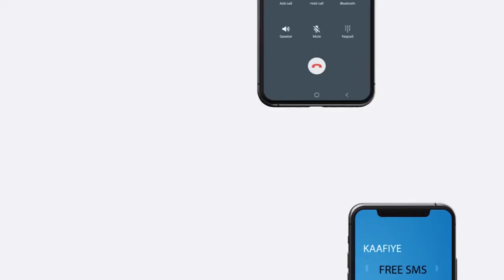Musharixiinta C/raxmaan Maxamed Iidle Iyo C/xakiim Hugur Cabdi Oo Taageerayaashooda Banaanka Keenay